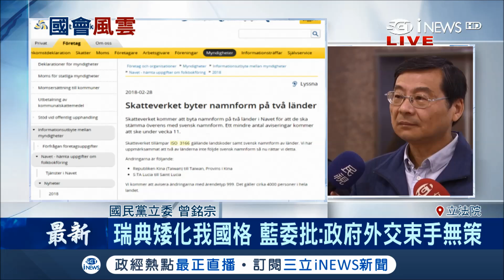中國打壓? 瑞典將台灣列為"中國一省" 藍綠立委都怒了│主播 丁士芬 記者 莊惠琪│【國會風雲】20180305│三立iNEWS